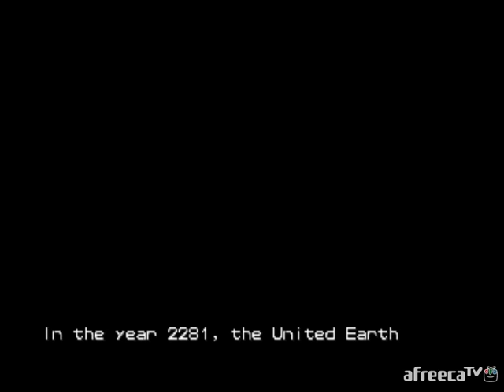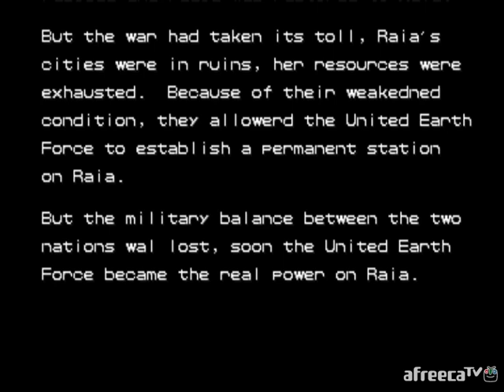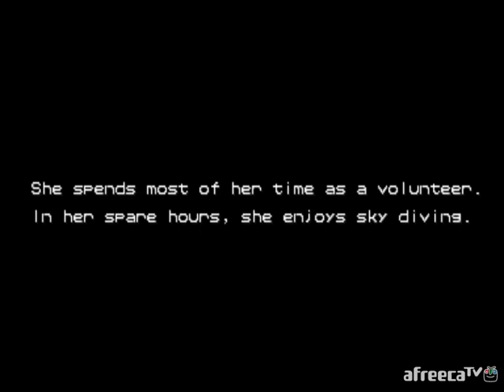[MAME] 아머드 워리어즈 포디 원코인 노다이